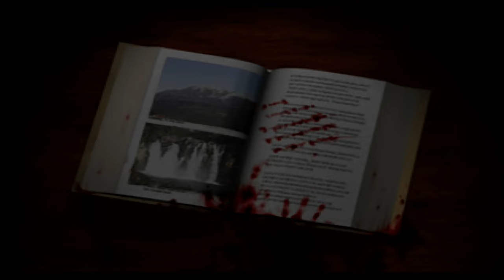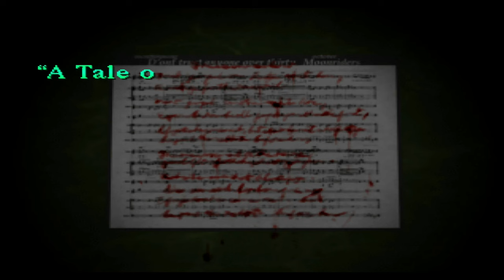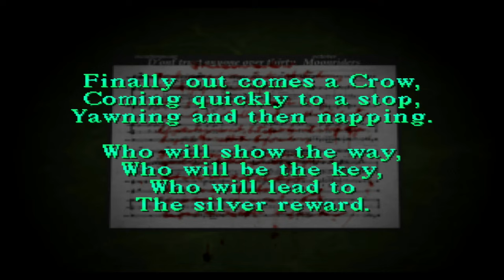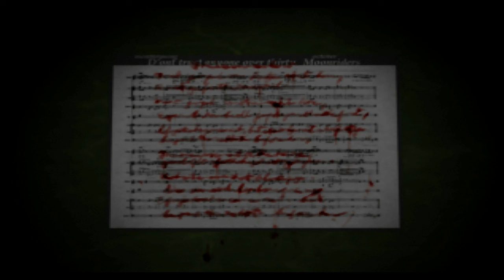Silent Hill Silent Gameplay No Commentary Part 3